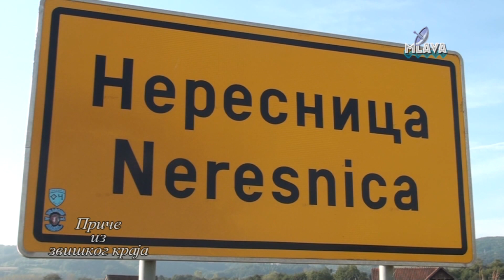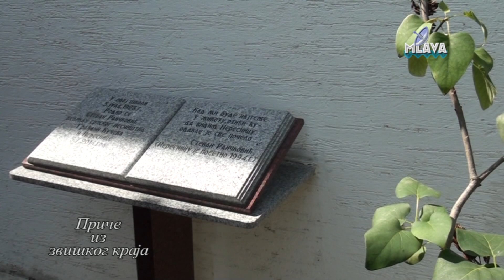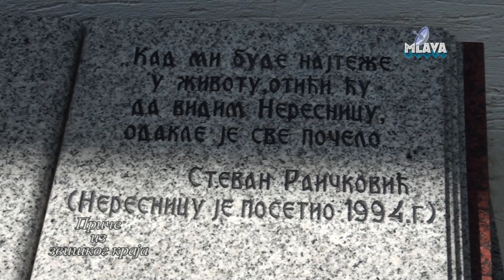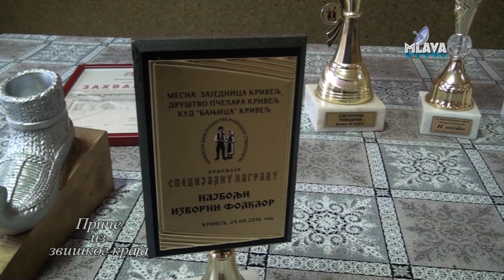NERESNICA PRICE IZ ZVISKOG KRAJA 2018. najava RTV MLAVA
NERESNICA  PRICE IZ ZVISKOG KRAJA 2018.  najava